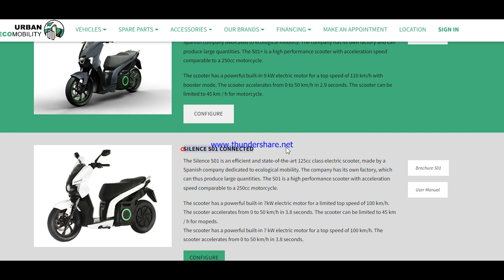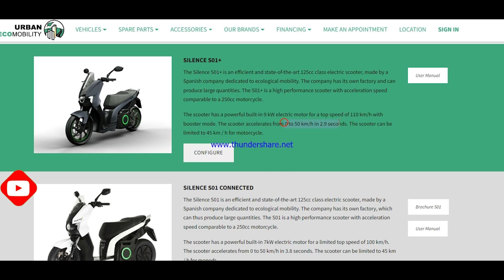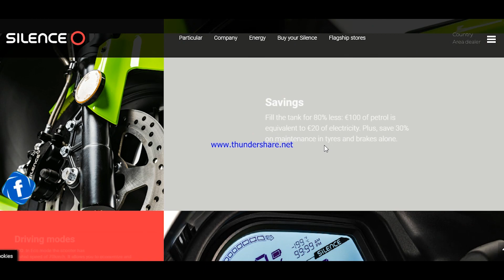NEW!! Electric Scooter LAUNCHED || 137km RANGE || Silence S01+ Hindi Review | BEST EV under ₹80,000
NEW!! Electric Scooter LAUNCHED || 137km RANGE || Silence S01+ Hindi Review | BEST EV under ₹80,000 By skmautoandvlogs
silence UrbanMobility introduced its new S01+ electricscooter in the uk earlier this month. For the new model, the company claims that it is capable of generating the same power as a 125cc motorcycle. At the same time, it has been claimed about the range that this electric scooter can run 137 km in a single charge The scooter is also strong in terms of power. Silence claims that the S01+ can accelerate to 48 kmph in 3.9 seconds.

The Silence S01+ has been launched in the UK for £6,795 (approximately Rs 6.5 lakh). At the same time, the price of this electric scooter in its native market - spain is €7,550 (approximately Rs 6.3 lakh).

best scooter under 80000,
best scooter in india under 80000,

Related Tags -
5 best electric scooter under 70k,